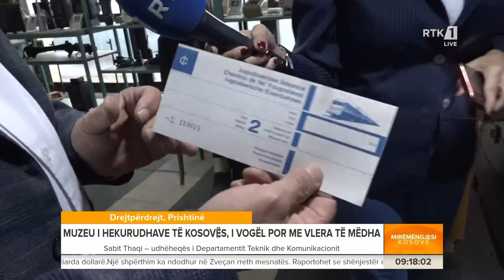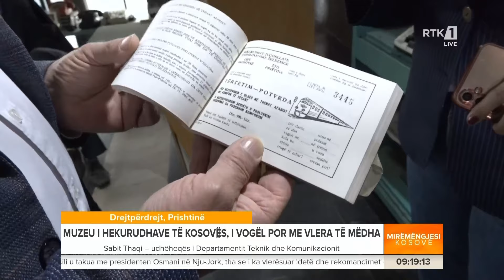Sabit Thaqi - Mirëmëngjesi Kosovë 29.09.2024